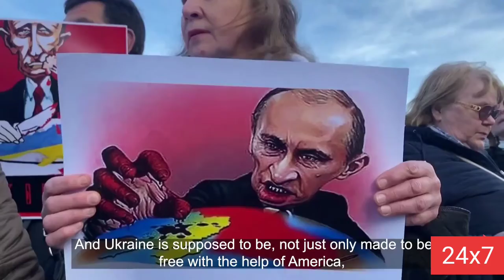Missile strikes Kyiv, explosion heard in Ukrainian cities amid Russian invasion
An unidentified missile struck Kyiv on Thursday, a few hours after Russian troops began an invasion of Ukraine by land, air, and sea.

Missiles rained down on Ukrainian cities and explosions could be heard before dawn in Kyiv. Gunfire rattled, sirens blared across the city and the highway out became choked with traffic as residents tried to flee the country.

Ukraine said some of its military command centres have been hit by Russian missile strikes, as well.

As Russia launched an all-out invasion of Ukraine, President Volodymyr Zelenskiy called on all citizens who were ready to defend the country to come forward, saying Kyiv would issue weapons to everyone who wants them.